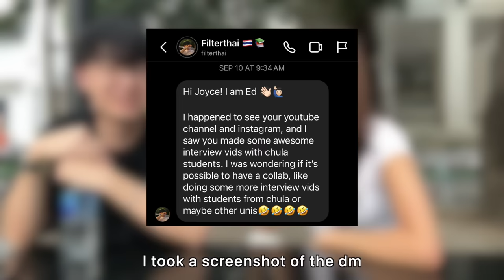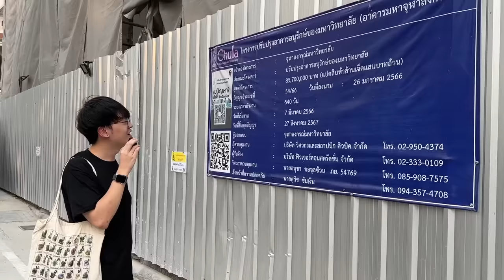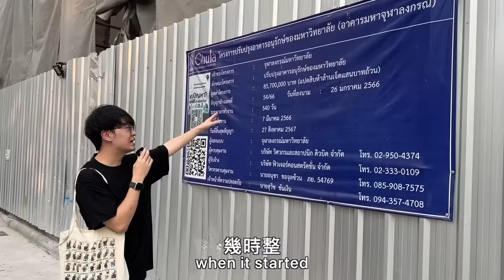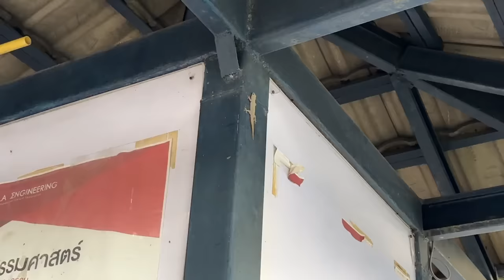Is Thailand better than Hong Kong? 在泰國比香港更開心